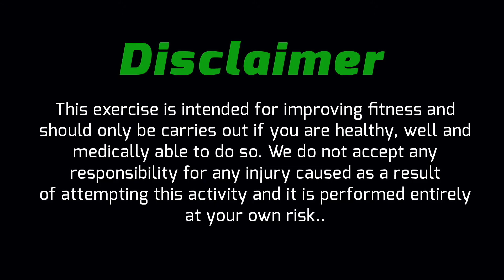Kettlebell Strength with a Twist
Inside this video The Edge Strength+ Conditioning Coach Jason Depaoli shares a Kettlebell Strength Routine with a twist that will help you build strength in your arms, and shoulders and core ALL WHILE shredding a ton of fat!

~The Workout~

A. Banded towel curls - 10 reps
B. Floor press (left and right) -  10 reps
C. Push-ups on kettlebell (left and right) -  10 rep
D. Towel Curls -  10 reps
E. Goblet Hold Farmers Carry -  15-20m walk

(For Greater Challenge, Perform - 20 Bodyweight speed Squats)

Rest No More Than 3 minutes Between Rounds
Repeat Circuit/Rounds 3 or Even up to 5 Times

(Always use kettlebells sized appropriate to your strength and fitness level. Be sure to practice form with a skilled kettlebell trainer BEFORE incorporating new movements into your routine.)